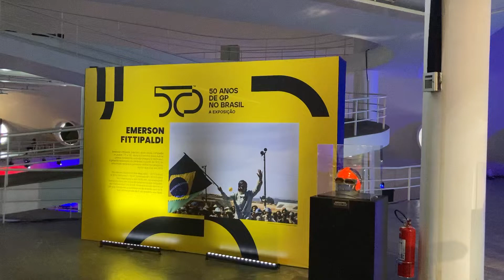Exposição 5️⃣0️⃣ GRANDES prêmios no Brasil 🇧🇷 Oca do Ibiraquera/ SP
@BalaclavaF1 no primeiro dia da exposição
( 18/20/22 ) há várias fases nesta história da F1 no Brasil 🇧🇷 nestes 50 anos dos Grandes prêmios do Brasil. E eu tenha a minha história feliz 🙃🤩 obrigado por tudo SENNA🤩😍🙏